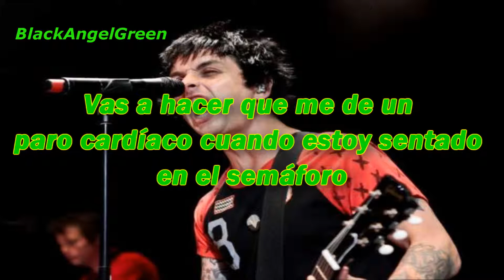Green day- Troublemaker- (Traducida al español)